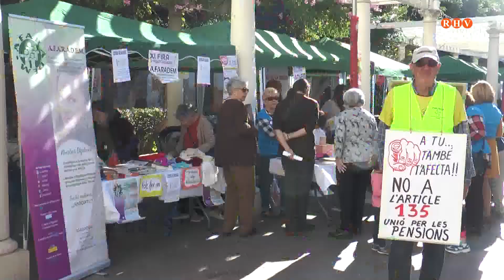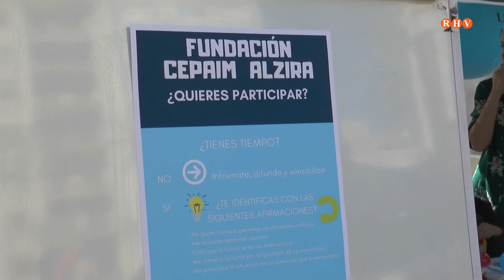2019/11/29 - Prop de Tu (Part 5) Reportatge "Fira Associacions d'Alzira"